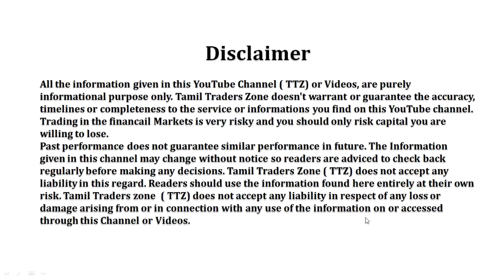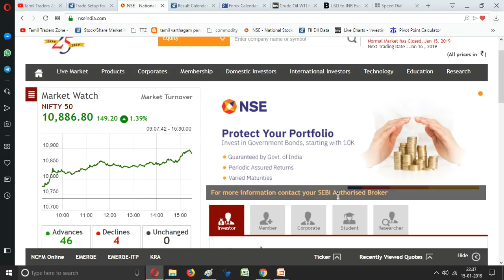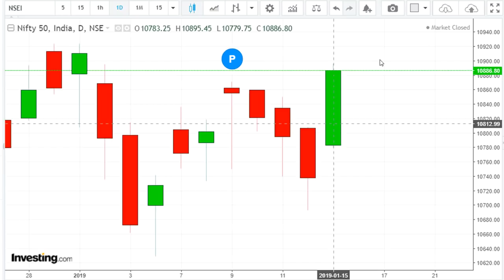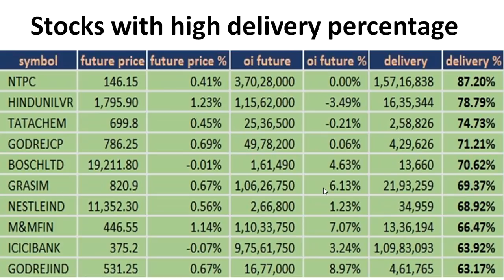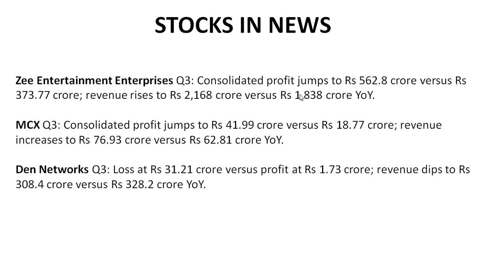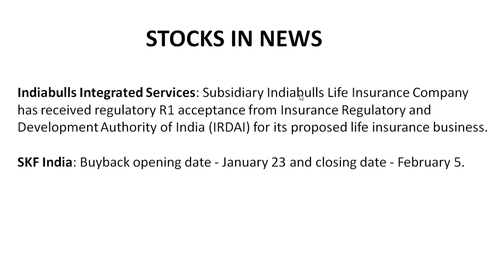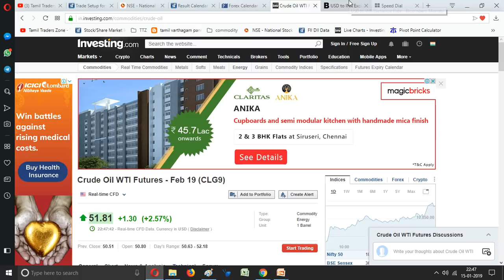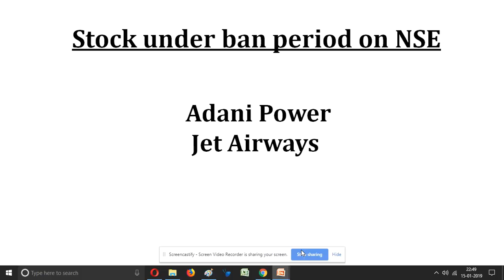16.01.2019| Equity Market | MindTree | DCB Bank| கவனிக்க வேண்டிய முக்கிய தகவல்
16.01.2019| Equity Market | MindTree | DCB Bank| கவனிக்க வேண்டிய முக்கிய தகவல்

Today was undoubtedly the best day so far of the new calendar year. Firstly, we had a good trended move throughout the day and importantly, we finally broke out from the recent congestion zone in the upward direction,“

Technically speaking, the 'Bullish Diamond' pattern has been activated and therefore, expects the fresh leg of the rally to commence now.
 Unless there is some unfavorable development from the global markets, we expect the Nifty to head towards 10,970 and then to test 11,150. On the flipside, 10,820 followed by 10,777 are now likely to act as strong supports."

Saranya
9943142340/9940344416